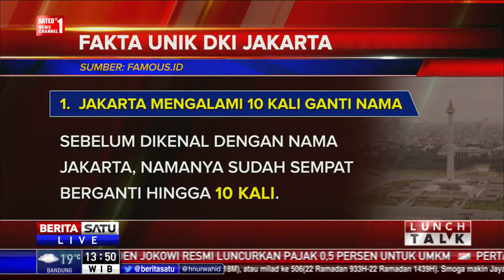Lunch Talk: Jakarta di Usia ke-491 #3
Ibu Kota Republik Indonesia DKI Jakarta pada Jumat (22/06/2018) hari ini berusia 491 tahun. Jakarta saat ini masih memiliki sejumlah tantangan dan masalah. Problematika dan potensi Jakarta dibahas bersama narasumber None Jakarta tahun 2017 Karina Syahna dan Pakar Tata Kota Yayat Supriatna.

Facebook.com/BeritaSatuTV
Youtube.com/BeritaSatu